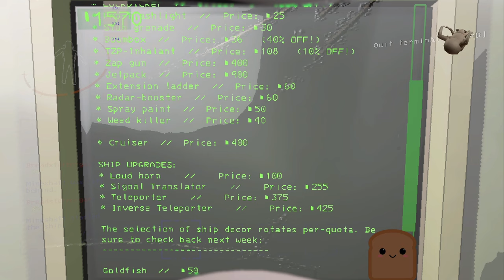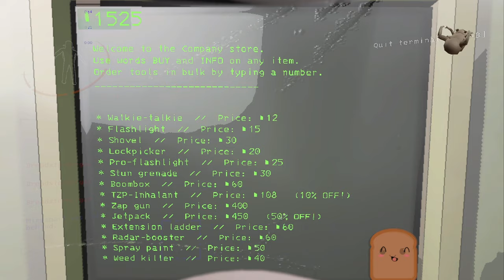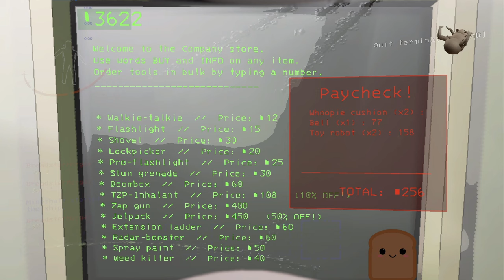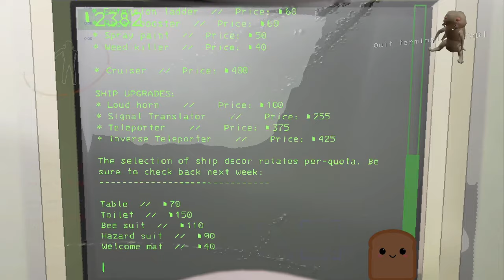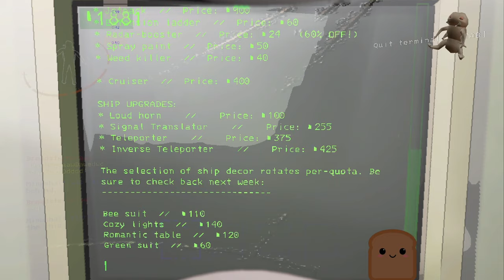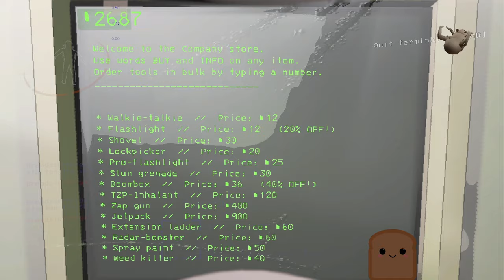15k Duo High Quota Full VOD